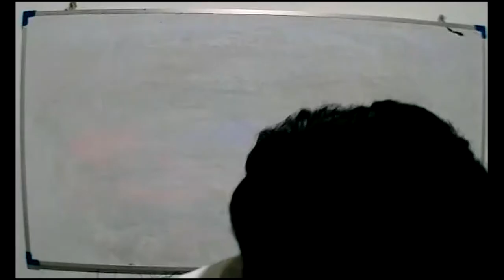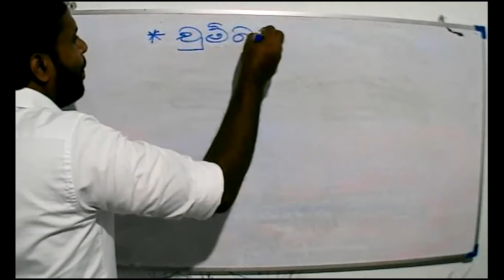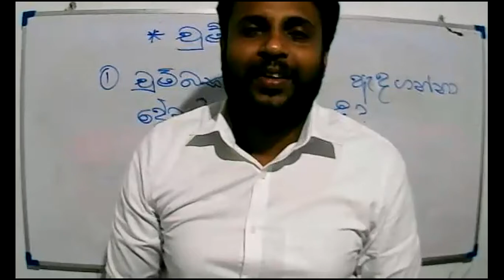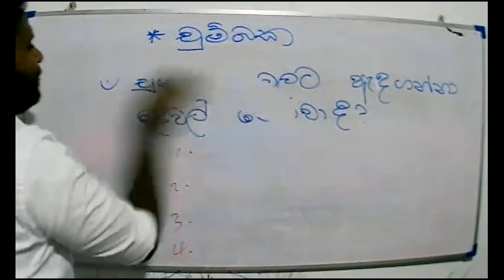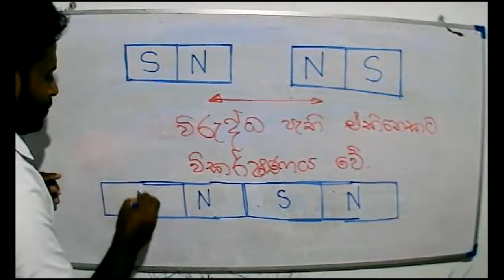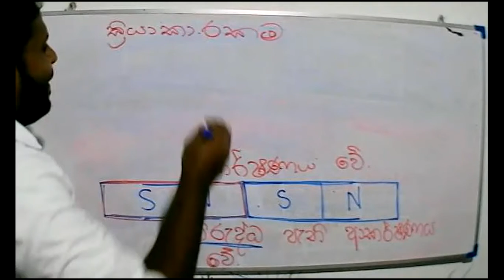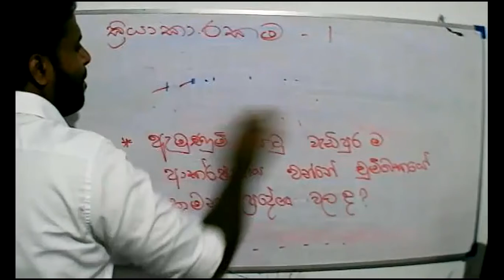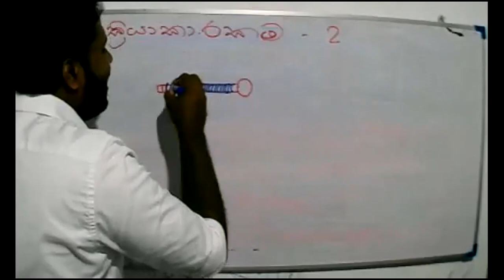2021-08-30 Grade 4- parisaraya